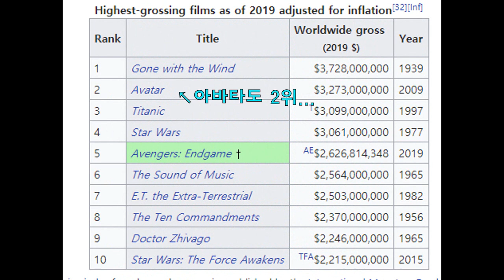[윤소라의 삐딱소리] 바람과 함께 사라지다 - 1편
삐딱하게 바라보다, 삐딱하게 해석하다!
Ryu Leigh 가 쓰고 성우 윤소라가 읽는 '윤소라의 삐딱소리'